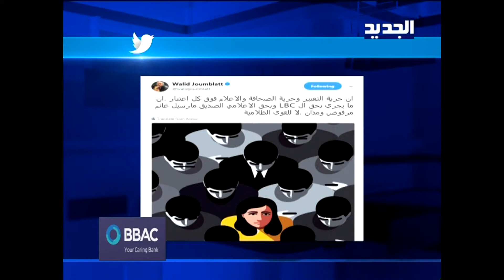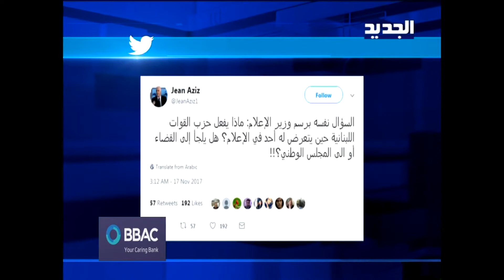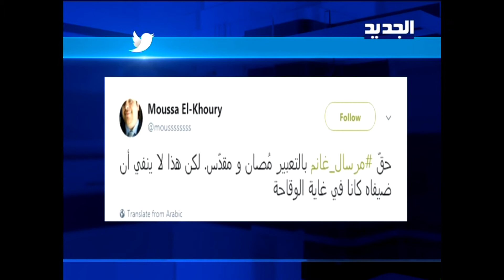1332 AL JADEED 20171117 2129